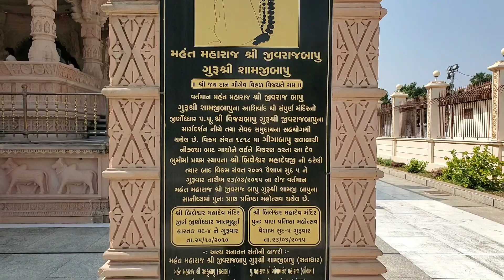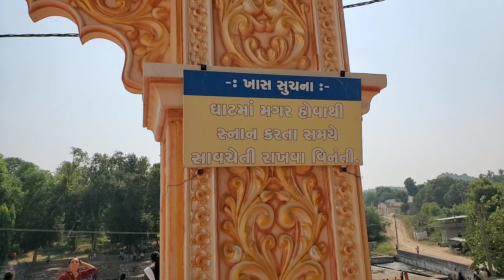Satadhar Dham | સતાધાર પાડાપીર નો ઇતિહાસ | satadhar dham temple history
hello friends,

 Satadhar dham,  શ્રી પાડાપીર સતાધાર, પરમ પૂજ્ય મહંત શ્રી આપાગીગા,

    aaj ham visit kar rahe he satadhar dham gujarat, junagadh zoological park gumne ke bad ham uparkot fort gumne gaye lekin fort renovations kam chal raha tha,   to hamara next visit satadhar dham tha isliye ham junagadh se satadhar dham pohche jo 40km duri pe he.

  sant shri aapa giga bhumi satadhar me khana, rehna mil jayega,
aap kabhi bhi yaha pe aaye aapko yaha pe stay sath hi bhojan mil jayega.

    satadhar dham me hazaro sradhalu bhakto bhojan lete he,
  satadhar bhojnalay me roti, sabzi, dal chaval ke sath gujarati sweet mohan thal mil jayega.
   satadhar me shri Bileshwar mahadev ji ka mandir bhi he jo apne aap shivling prakat huva tha, laxman kund or well (kuva) bhi he jinme coin dalke mangi hui wish puri hoti he,
   yaha pe sevak paisa ya dan - bhet nahi lete, nisulk seva dete  he sevak.
  aapko yaha pe maryada ke hisab se poshak pahan kar aana rahega, nahi to entry nahi milegi.

to aap hamara video dekhna na bhule.

 hamara YouTube channel travelers the nice group aapko aishe hi video share karte rahenge,
  aapko hamara video pasand aata he to hamara YouTube channel travelers the nice group SUBSCRIBE jarur kare sath me bell icon bhi press kar de taki aapko aishe hi video milti rahe.

@travelers The nice group

INFORMATION SOURCES : wikipedia, personal visit and places (local) people.